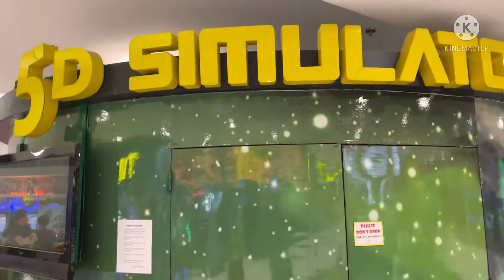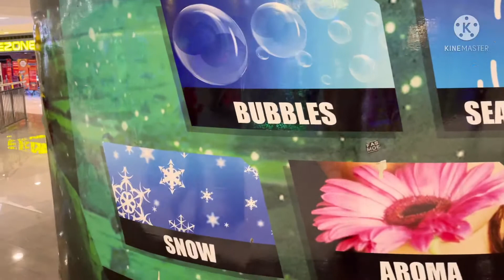TIMEZONE, WOF, TOM’S WORLD Tour @ SM Megamall, Mandaluyong City